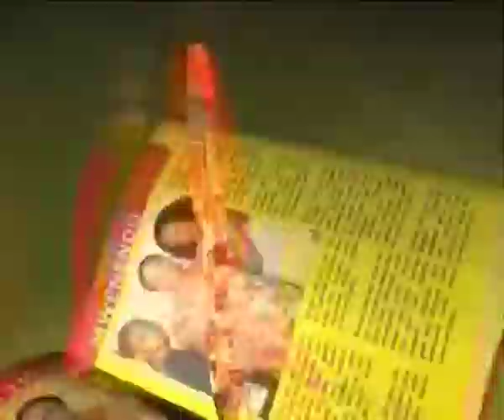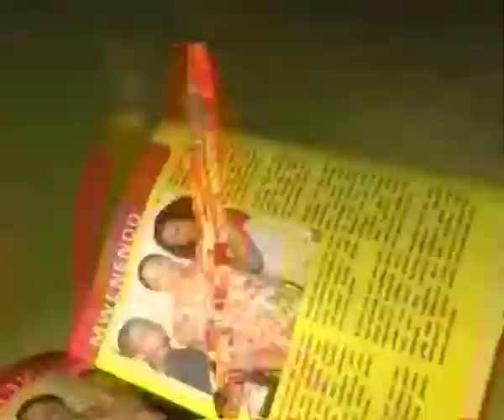E-Newz, 05 Jan 2016